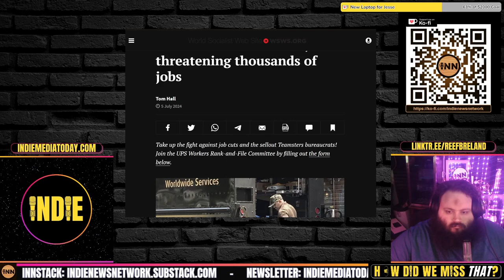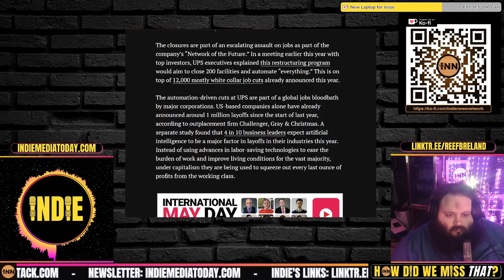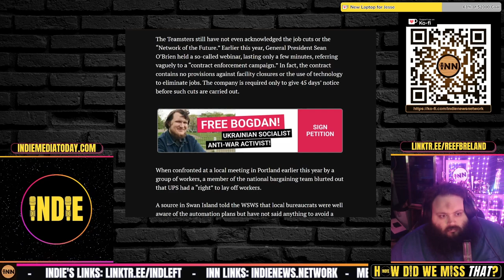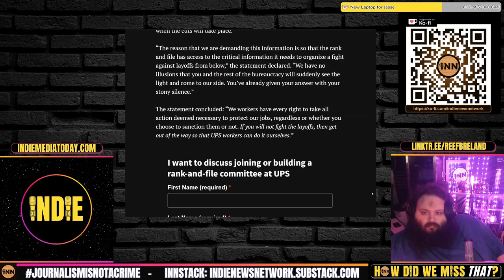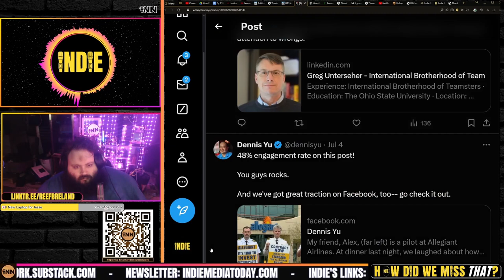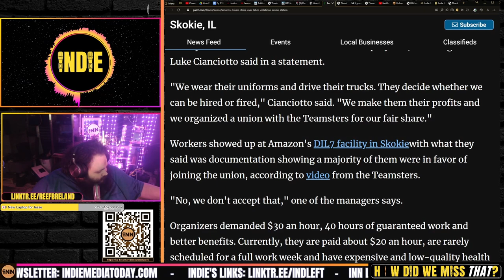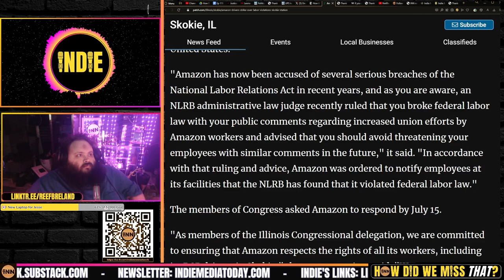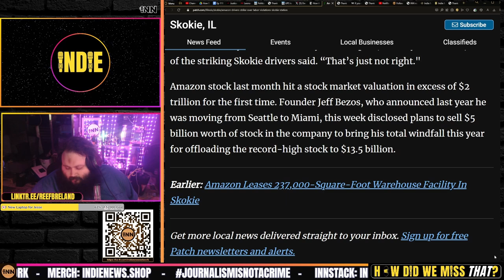The Teamsters, Sean O'Brien, Amazon, Allegiant Airlines, Labor Updates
⭐ Labor Check In: Teamsters, UPS, Union News
UPS to close facilities in Portland and Baltimore, threatening thousands of jobs: Tom Hall, WSWS
Teamsters and ALU gets spotlighted in the NYT: That Means It’s Been Co-Opted.
How the Teamsters and a Homegrown Union Plan to Take On Amazon
Amazon Drivers Strike Over Labor Violations At Skokie Station: Jonah Meadows, Patch Staff via Labor Union News

Credits:
⭐ Thumbnails & Outro: Bigmadcrab & Indie Left
⭐ Intro: Joe @STFUshitlib3 & Indie Left
⭐ Outro Music: Redpilled by Jesse Jett & The Awakening by Patrick Patrikios